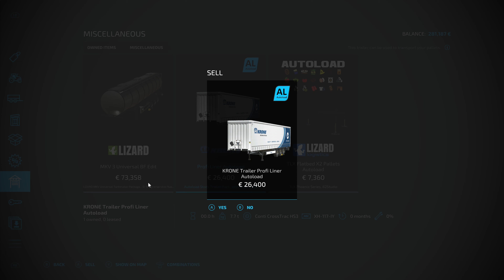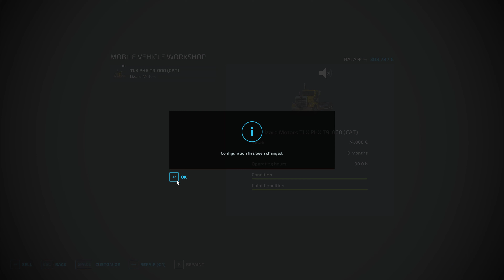FS22 Haut-Beyleron (Precision Farming) * 15 * Greenhouses – Strawberry & Grapes, Flour – Bakery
Today on Haut-Beyleron, I am installing four greenhouses for strawberry and grapes. I am delivering flour to the bakery with a new truck and pallet autoload trailer.